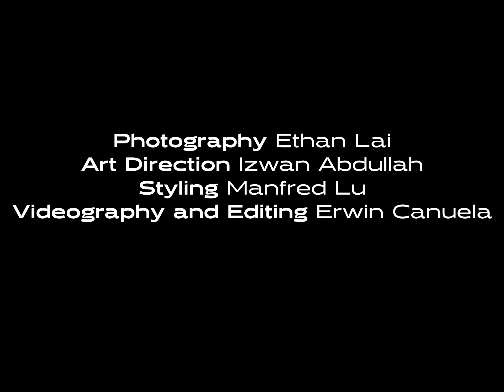The Wider Sense Of Louis Vuitton Men's Fall/Winter 2021 Collection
Videography Erwin Canuela
Art Direction Izwan Abdullah
Styling Manfred Lu
Grooming Eric Tan using NARS
Model Lucas | Misc. Management
Studio Thereisastudio